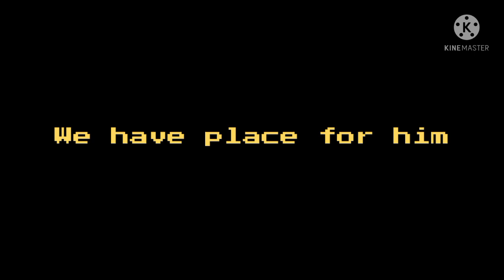Five finger in my ass 3 trailer